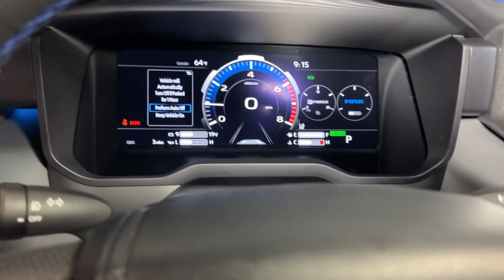2024 Toyota Tundra_Hybrid Platinum NJ Hillside, Newark, Union, Elizabeth, Springfield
New 2024 Toyota Tundra_Hybrid Platinum available at Route 22 Toyota located in 109 US-22, Hillside, NJ, 07205. Servicing the Hillside, Newark, Union, Elizabeth, Springfield area.

Get into a car with value, the   2024  TOYOTA Tundra. This hardworking Tundra offers impressive towing and hauling capability, a smooth, comfortable ride, desirable standard safety and infotainment features, and competitive fuel-efficiency. Prepare to fall in love!
, Head-Up Display, Heated/Cooled Front Seats, Apple Carplay®/Android Auto®, Navigation System, Keyless Entry, Moonroof, Premium Sound System, Fog Lamps, Satellite Radio. Strength blends beautifully with comfort in this well-appointed Tundra. See for yourself when you take it out for a test drive. Our professional staff looks forward to giving you excellent service!